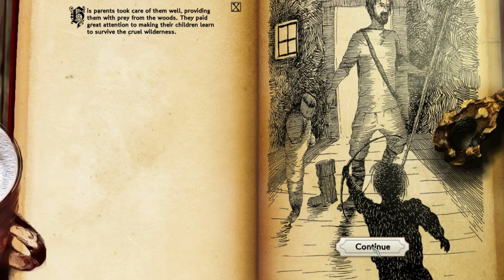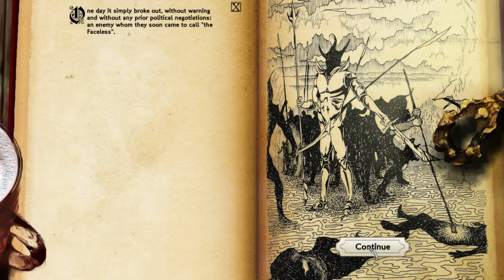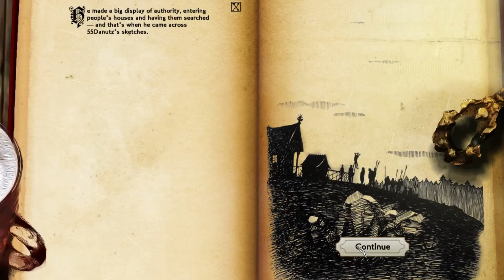Villagers Gameplay [PC 1080p]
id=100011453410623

Game Information: Villagers is a beautifully illustrated and richly detailed game where you build and nurture a thriving community using the people and resources around you. Success or failure depends on your ability to create a town that can grow and prosper, and overcome the harsh realities of medieval life!

Gather and manage natural resources for buildings, ensure a plentiful supply of food and water to keep your villagers happy and allocate them jobs to continually improve and expand your settlement. Watch out for travelling artists who can spread illness, fierce bandits and wild animals that attack your townsfolk and extreme weather conditions that threaten their very survival!

In Story Mode you follow the journey of a group of medieval settlers living through dark times filled with war and illness. Using your town building and resource management skills you must guide them through six challenging missions that introduce the different aspects of Villagers gameplay. The campaigns guide you through building your first town, trading with merchants, food and water provision, managing the emotional wellbeing of your villagers, coping will illness and defending your townsfolk from attack!

Title: Villagers
Genre: Indie, Simulation, Strategy
Developer: bumblebee.
Publisher: Avanquest Software Publishing Ltd
Release Date: 25 Mar, 2016